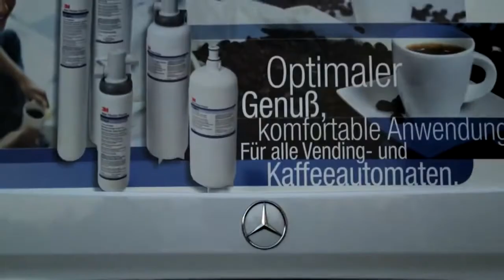Introduction 3M Purification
3M offers products and solutions worldwide through our Industrial & Water Business Unit, including Water Solutions, Industrial Filtration and Liqui-Cel® / Liqui-Flux® Filtration, and our Life Sciences & Integration Business, including Biopharmaceutical Purification, Medical & Industrial Membranes and Polymer Additives.
3M utilizes 3M manufacturing facilities around the world to serve our global customers, including those in the United States, Europe, Japan, Brazil, and Australia.
We have been in the filtration business for over 90 years and provide high quality filtration products to address challenging filtration processes in the Water, Industrial and Biopharmaceutical markets.  Our technical experts are always ready to assist customers with their most challenging filtration problems.